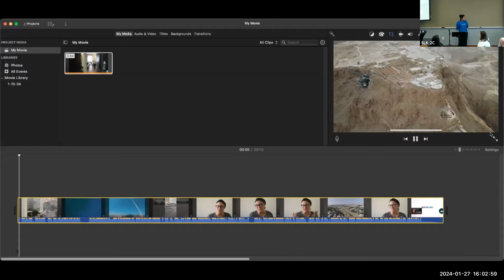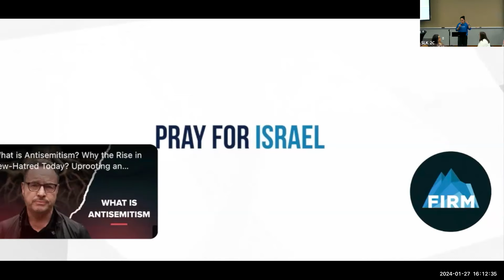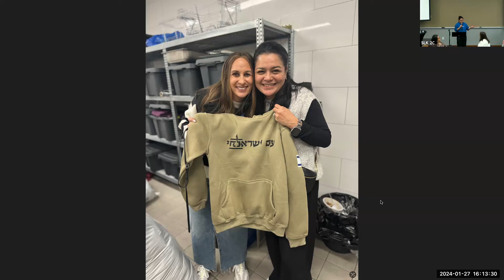Israel at War - Testimony: Tethe Fernandez, Wild For The Nations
Listen in as Tethe Fernandez of Wild For The Nations, talks about her recent trip to Israel to serve with FIRM Israel and minister to people during the war.

(referred to in the video)